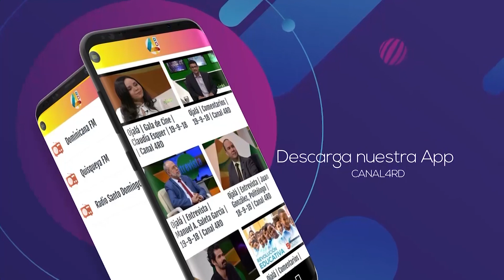Ramón Tejeda: “Las visitas sorpresa es un libro que va por 258 páginas”